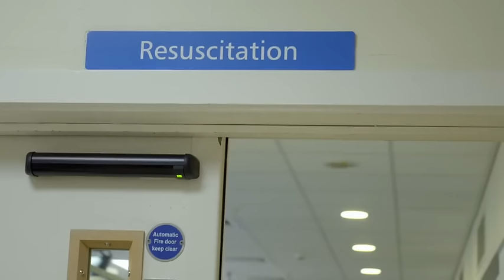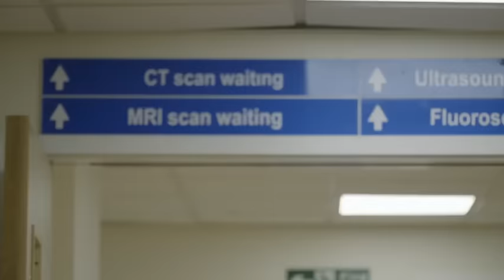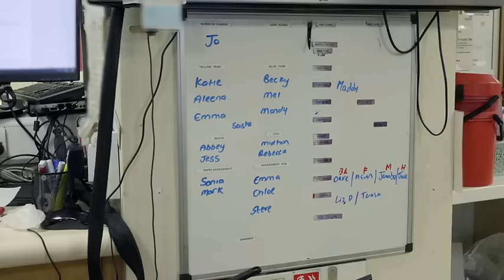Casualty 24/7 Every Second Counts S08E06 | Casualty 24/7 2024